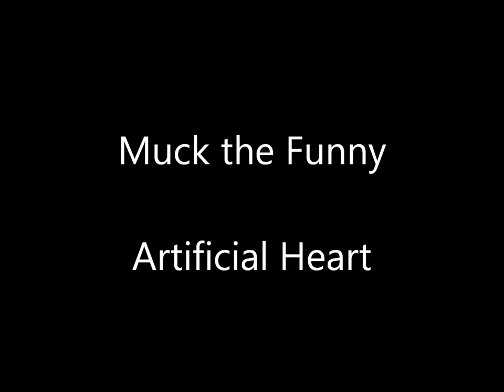Muck the Funny - Artificial Heart HD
Artificial Heart - lyrics & music by Bob Levine and Phil Goodbody.

Artificial heart
The donor of
Synthetic dreams
Imitation love
Calculated scenes
Mistress of the art
I know what it means

Artificial heart
Your kiss is cold
Your eyes don't shine
Always so controlled
Giving by design
Playing out the part
You're not really mine
Artificial heart

Lying in the arms of illusion
A shadow of the way that we used to be
Feeling like my love's an intrusion
Wondering what happened to you and me

Artificial heart
You know we well
You weave your lies
While you cast a spell
With your bedroom eyes
Tearing me apart
Devil in disguise
Artificial heart

Artificial heart
Always so controlled
Giving by design
Artificial heart

Artificial heart
The donor of synthetic dreams
Imitation love

Artificial heart
Giving by design
Always so controlled
Artificial heart

Artificial heart

Artificial heart

Artificial heart